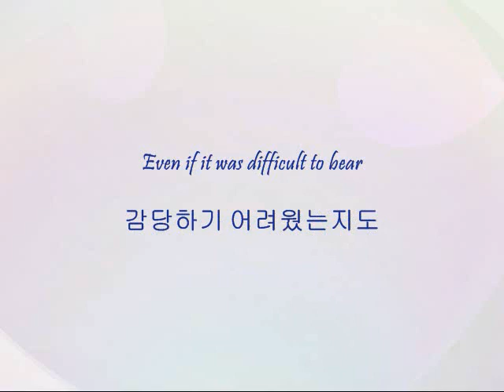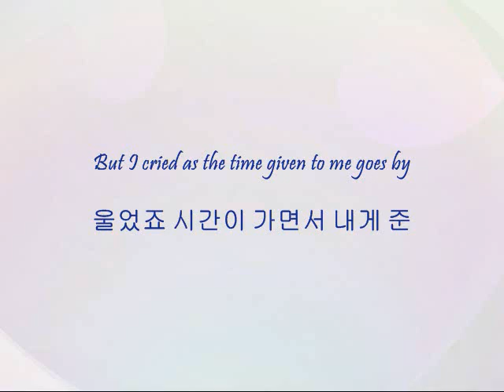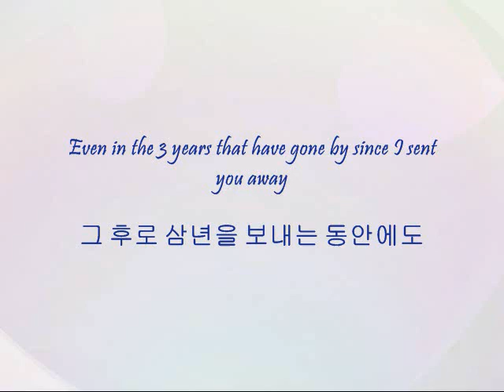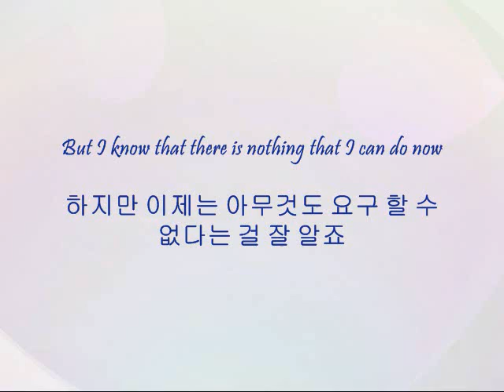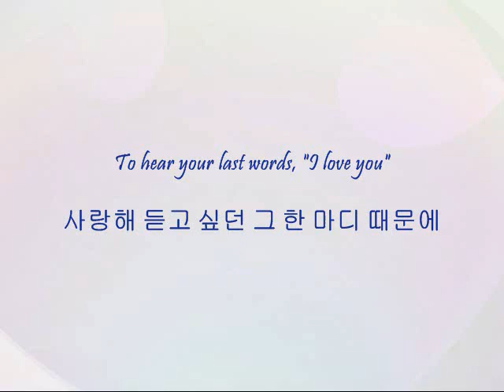Cho Kyuhyun - 7년간의 사랑 (7 Years Of Love) [Han & Eng]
Song: 7년간의 사랑 (7 Years Of Love)
Artists: Cho Kyuhyun
Album: Yoo Young Suk 20th Anniversary Special Album Part. 1